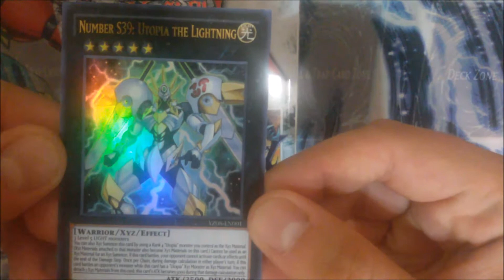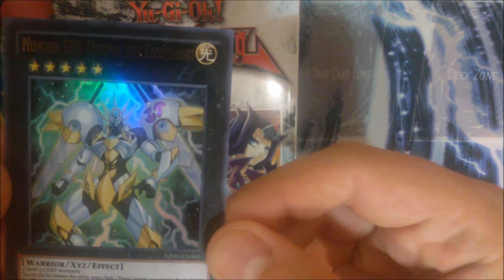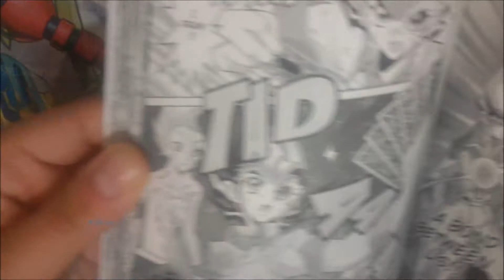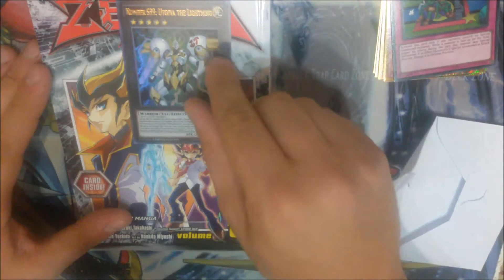Yugioh ZEXAL Manga Vol 8 Opening | Number S39: Utopia the Lightning & Mail Opening!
Find me on Dev pro: darkgerrard